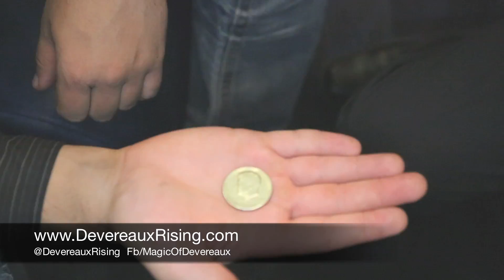Who is the Best Vegas Magician? | The Magic Of Devereaux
Magician Greg Devereaux is based out of Las Vegas, Nevada where he performs for private corporate events, receptions, cocktail parties, and other venues where only the most exquisite magic and entertainment is required.

Having performed for audiences of 50 to 5,000, Devereaux mixes a blend of astonishment, comedy, music, and audience participation to create a sophisticated presentation designed with the professional audience in mind.  If you need walk-around close-up magic while mingling with your guests or a full illusion show on a stage to be seen by everyone at once, Devereaux will rise to exceed your expectations.

Engaging, professional, amazing.  Guaranteed.

When you work with Greg Devereaux, you are providing your clientele with a specialist who will make you the star of the event.